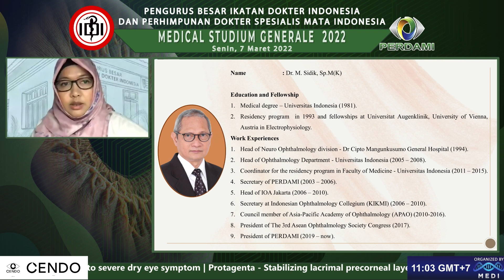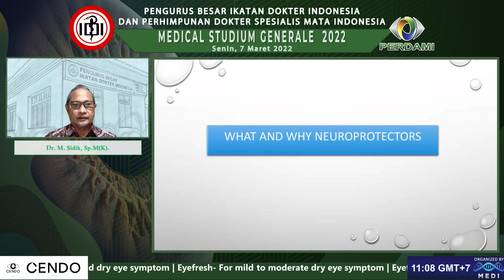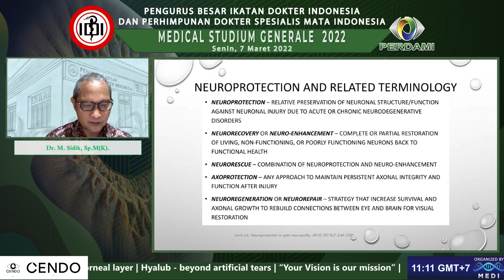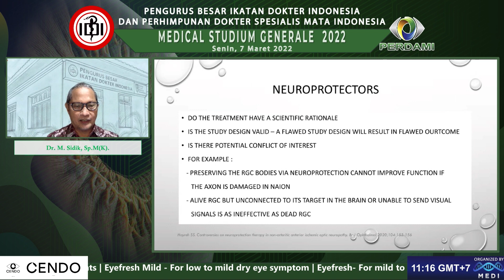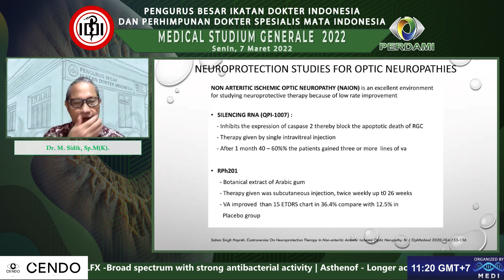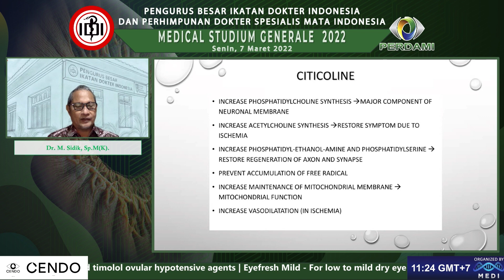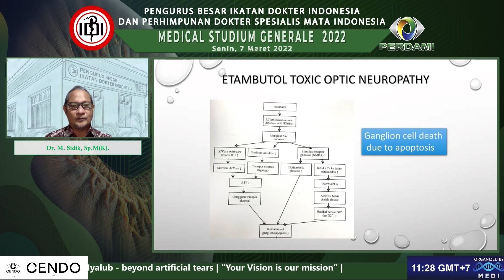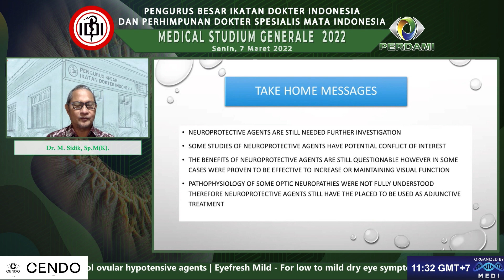THE ROLE OF NEUROPROTECTOR IN EYE DISEASE: LEADING OR SUPPORTING ACTOR?